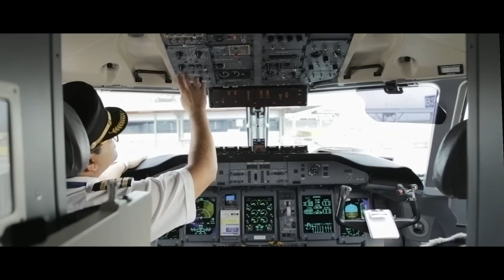Captain Shubh Saxena | Flight Training | RMIT University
RMIT University alumnus, Captain Shubh Saxena talks about his journey from student to his role as a captain on the Bombardier Q400 with QantasLink.

Shubh completed his initial pilot training at RMIT University and now works for QantasLink.